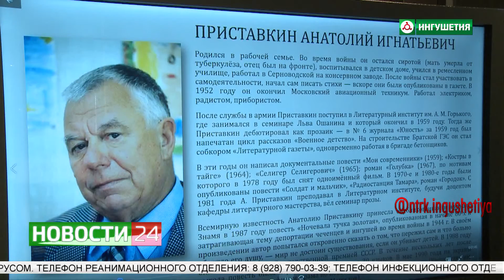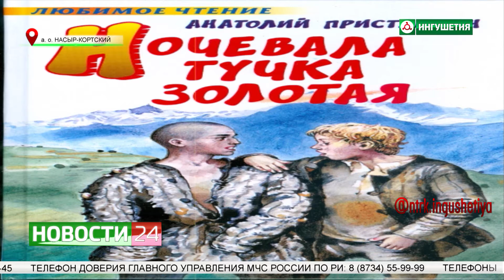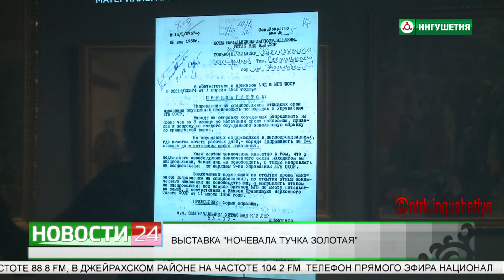Выставка "Ночевала тучка золотая".